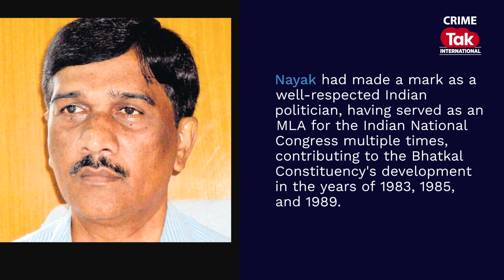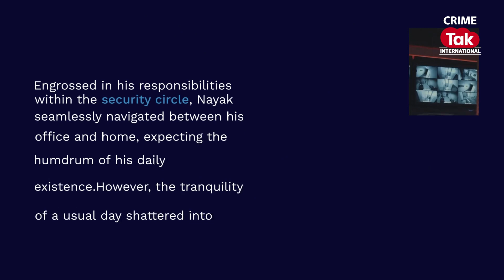Unsolved - S4 E12 R N Nayak murder: In Karnataka, a high-profile case making waves...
The Karnataka Control of Organised Crime Act (KCOCA) court awarded life imprisonment to underworld gangster Bannanje Raja and seven of his accomplices in the businessman R N Nayak murder case. After investigation, police had named 16 accused in the case. Of which, 13 accused, including Bannanje Raja, have been arrested. Bannanje Raja is the 9th accused in the 500-page charge sheet prepared and submitted to the court by the police. Presently, Raja is languishing in the Hindalaga jail in Belagavi. Bannanje Raja has a total of 40 cases of hafta, extortion, murder, and arms offenses in various police stations in Udupi, Mangaluru, Uttara Kannada, Bangalore, Mysuru, and Shivamogga.

Crime Tak International is your on-go destination to the crime stories and coverage spanning every corner of the globe. From high-stakes heists in bustling metropolises to the intricate web of organised crime syndicates, our investigative series leaves no stone unturned. Unravel the mysteries behind complex cases, and gain insight into the modus operandi of the criminal minds. Be a part of Crime Tak International as we journey across borders, languages and cultures uncovering the compelling narratives that define the world of crime.